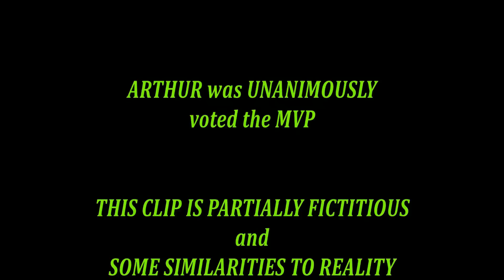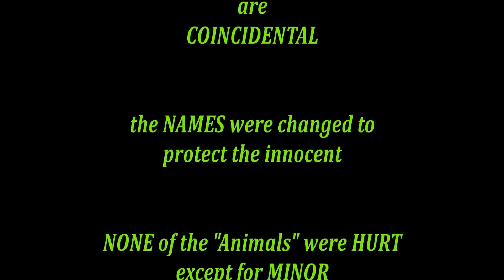Corsica Cruise & PARAGLIDER CRASH (Fun Pic's to the End) Part2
Thank you to the Heroic Crew of the Ajaccio Corsica Air Rescue Eurocopter. They searched the jungle I was trapped in and plucked me from its horrific grip.  I had a good landing in my paraglider and hiked for 6 hours shredding my clothes and skin on the barbed vines. Their rescue fire fighter harnessed me to him then the crew hoisted us,glider and all, 50 meters up to the Helicopter just before midnight. The whole time the pilot masterfully keeps the cable centered in the small hole in the trees and vines.  GREAT job guys.  Thank you to Arthur, Kurt and Stephen for their endurance on retrieve, They initiated the Eurocopter search.So much to do so little time to do it. Cruising around the beautiful island of Corsica. Paragliding and diving in its coves and on its beaches, Everybody dies but not everyone really lives. Love you all for sharing it with us.